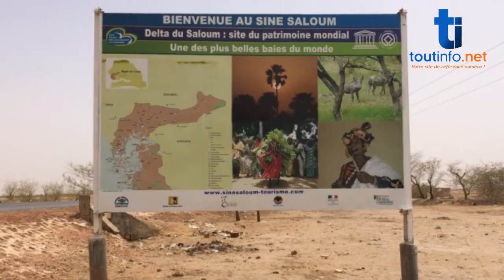Partie 01 Retour sur histoire du sine avec BIRAME DEMBA NGARY FAYE